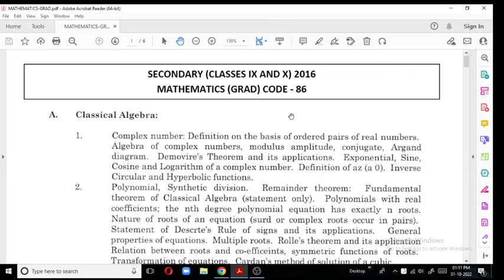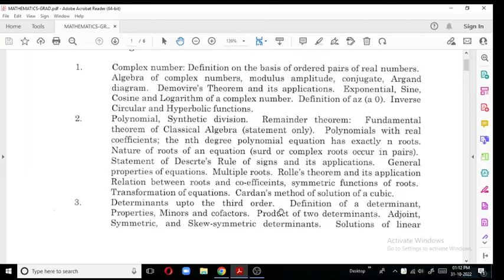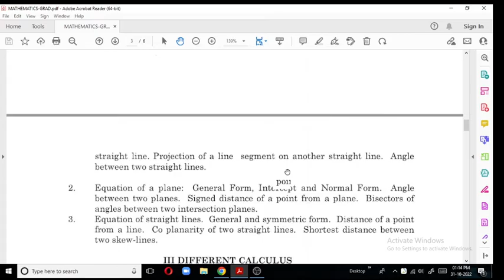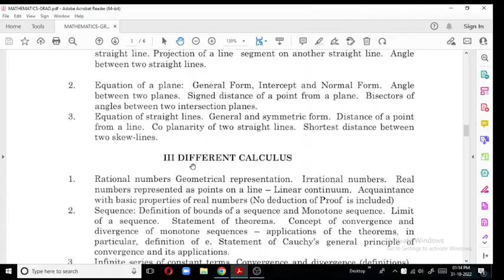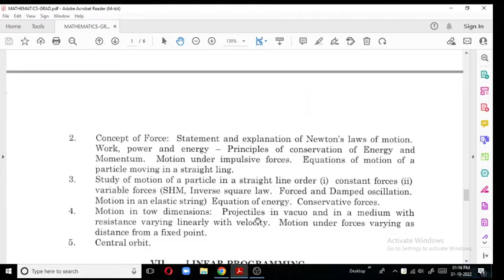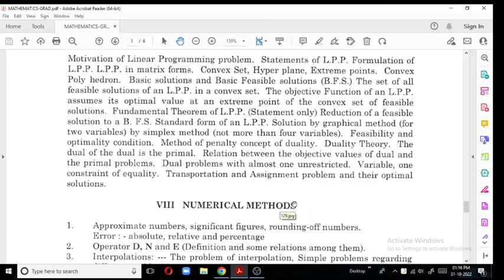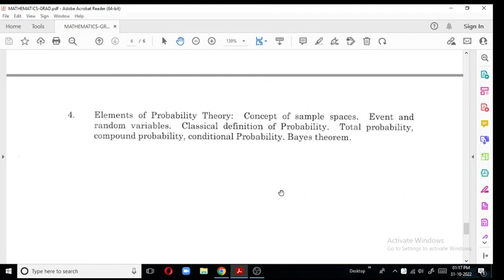WBSSC SLST 9 10 mathematics syllabus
west bengal school service commission slst 2 mathematics syllabus